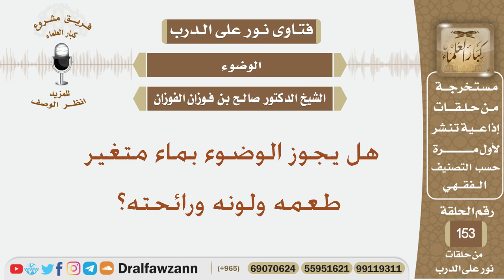هل يجوز الوضوء بماء متغير طعمه ولونه ورائحته؟ الشيخ صالح بن فوزان الفوزان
نص السؤال:
هل يجوز الوضوء بماء متغير طعمه ولونه ورائحته؟
السيرة الذاتية :
للاشتراك في قناة الشيخ صالح الفوزان

رئيس الفريق
لمشروع كبار العلماء